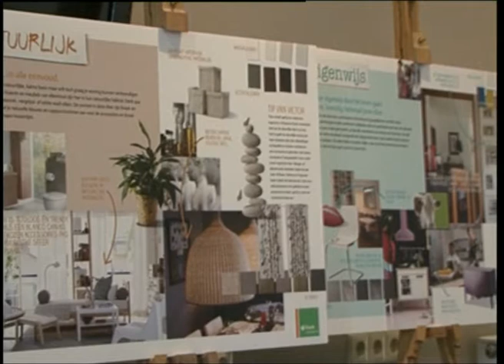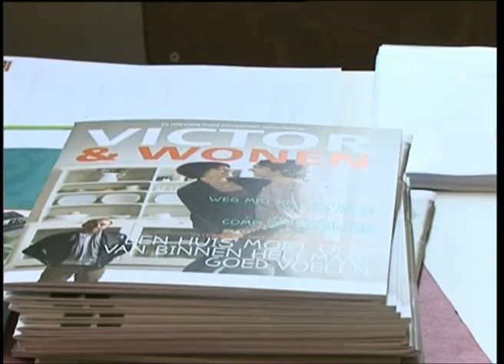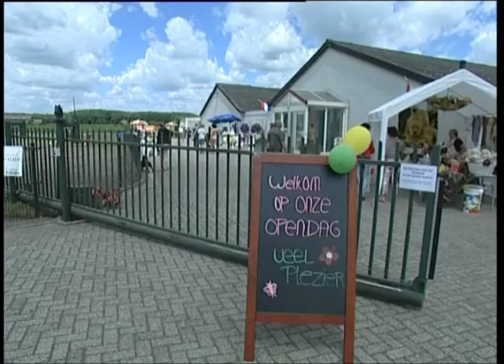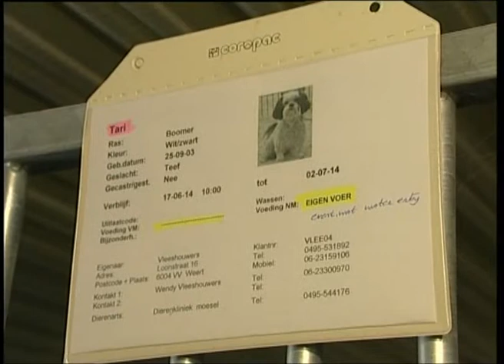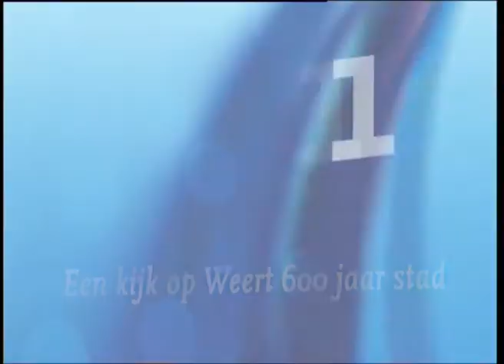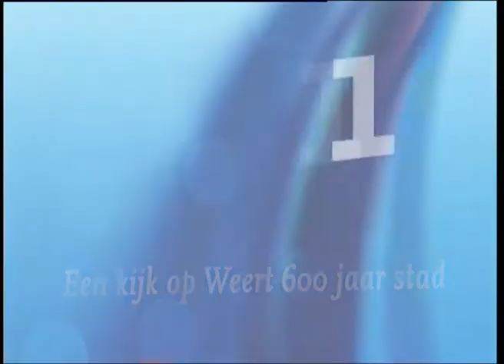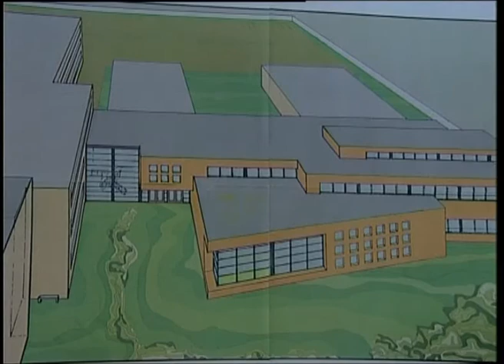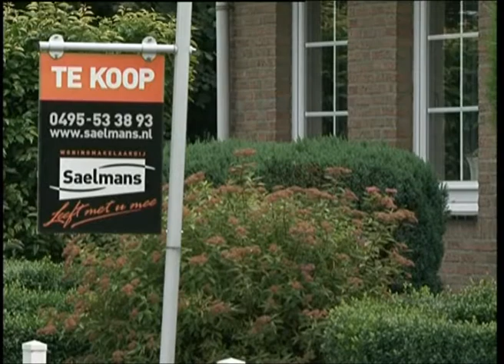WTV journaal 24 juni 2014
Paterskerk mist subsidie
Nederland-Chili
Hart voor hospice
BAM verkoopmanifestatie
Dierenhotel de Hegge